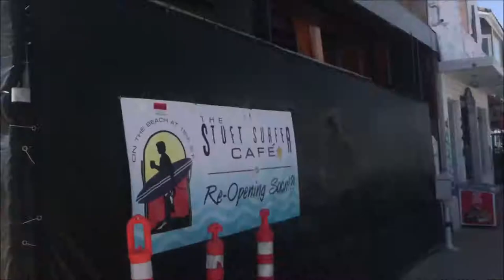Paddle Boarding w/ Friends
We went to Newport Beach.